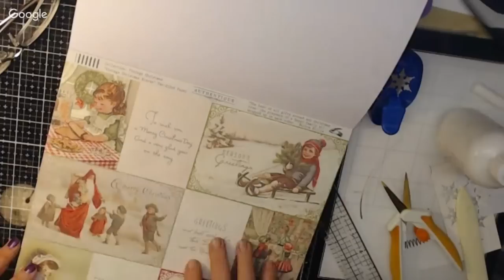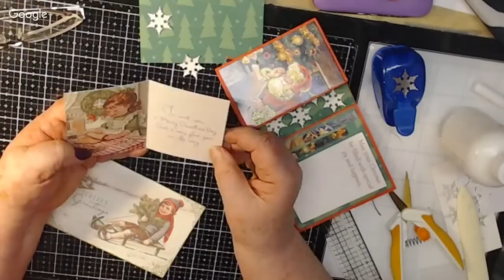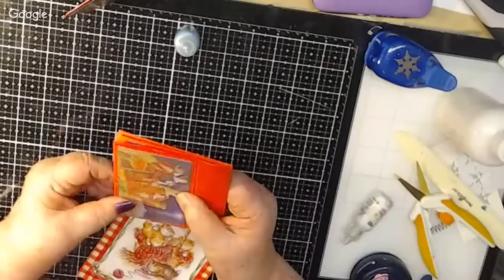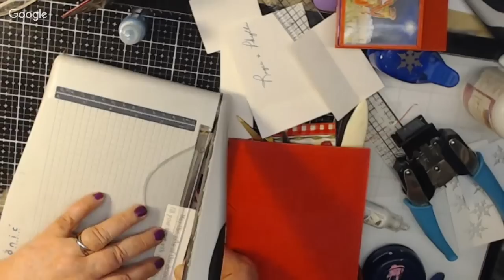Paper bag recycled Christmas greetings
Thank you for stopping by.. I love crafting and making videos to share. I hope I can inspire you even just a bit. I Thank you all for the inspiration you have shared with me.  Any tips and tricks you may have for me will be welcome. Please put them in the section below. God Bless

Your kindness humbles me. Your kindness keeps me supplied in crafting supplies to keep me busy and to share my love of crafting to others.

I also have a Scrappinlizzi Facebook page if you want to come check that out. I would love to have you

408 Springtime Street
I am trying to collect postcards from each state. If you would like to help me.. Please send me a postcard from your state. thank you so much. I will be making a State journal. I also will have a section for other parts of the world. I am excited to see how far I have come by the end of 2018. Hugs to you all